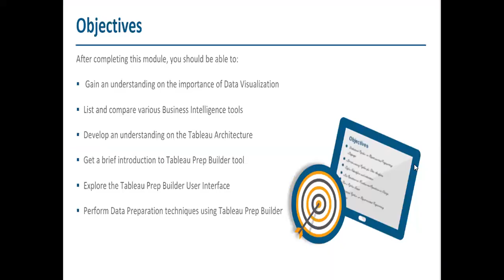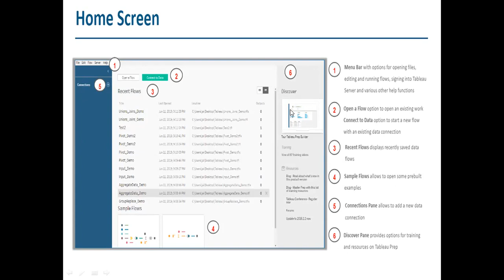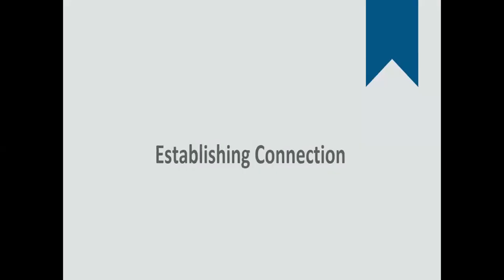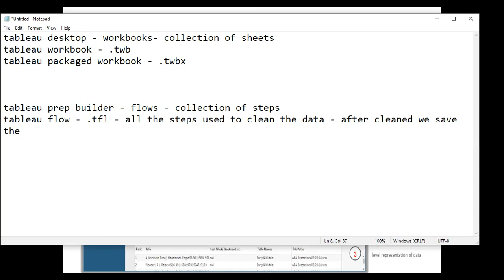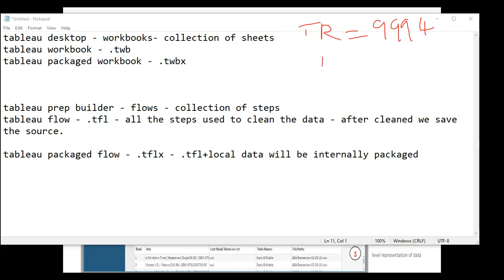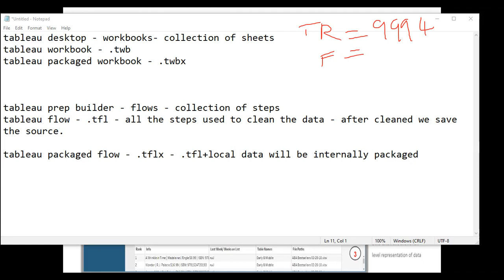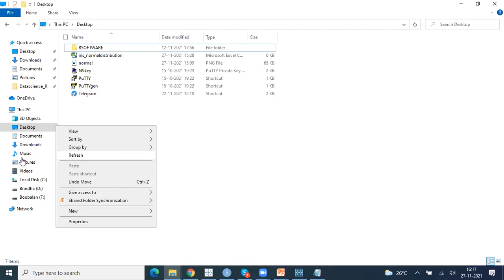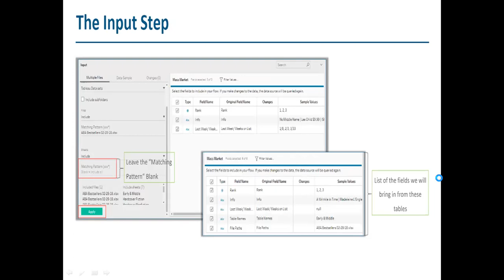Tableau Online Tutorial | Class in Tamil | Part 7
This tableau video you can easily understanding.
Tableau - Overview ... As a leading data visualization tool, Tableau has many desirable and unique features. Its powerful data discovery and exploration.

All Part of videos upload is very shorlty.So Please support my chennal

tableau desktop
tableau demo
tableau examples
tableau tamil
tableau tutorial
tableau online class
tableau tamil video
tableau public
tableau course
tableau data visualization
tableau beginners
tableau training for beginners